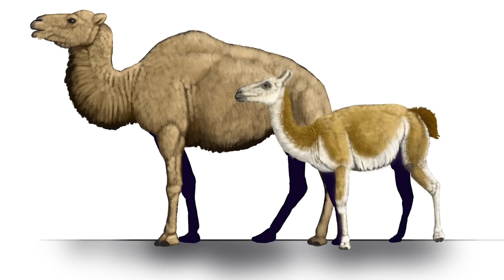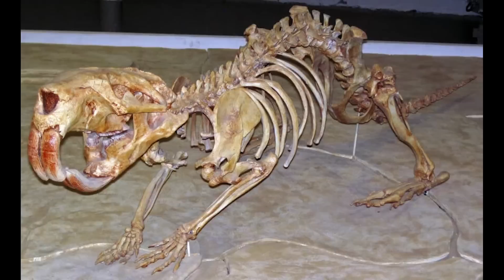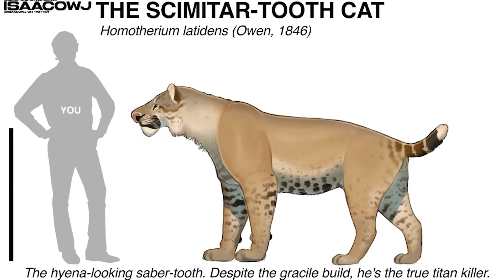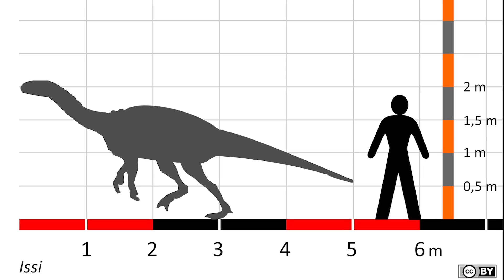Prehistoric Creatures Scientists Found Frozen In Ice - Part 2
In Prehistoric Creatures Scientists Found Frozen In Ice - Part 2, we uncover astonishing frozen animals from the Ice Age that have left scientists speechless! From mammoths to saber-toothed tigers, these incredible discoveries have been preserved in ice for thousands of years, giving us a rare glimpse into Earth's ancient past. In this video, we’ll dive deep into the mysteries behind these perfectly preserved creatures and explore the groundbreaking science behind their unearthing. Get ready for a thrilling journey into the frozen world of extinct species and the secrets they hold!

Set Manager:
Chris Stiuso

Time Codes:
0:00- Intro
0:07- Ancient Camels
0:52- Giant Beaver
1:44- Yuka
2:27- Yukagir Mammoth
3:30- Scimitar Cat
4:53- Prehistoric Hyena Teeth
5:50- Ancient Squirrel
7:16- Bdelloid Rotifer
8:05- Saaneq
9:14- Puppy